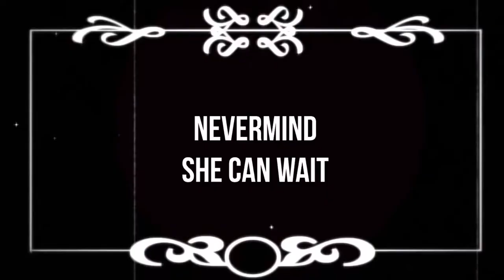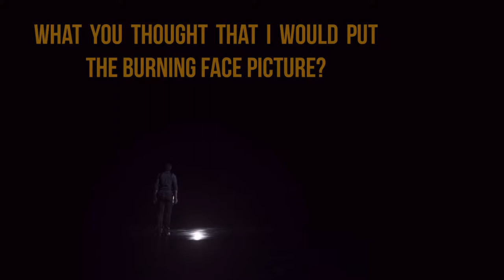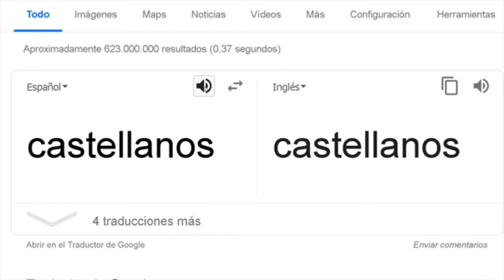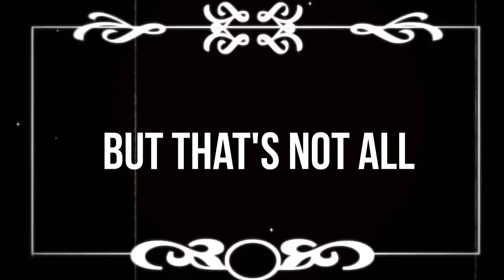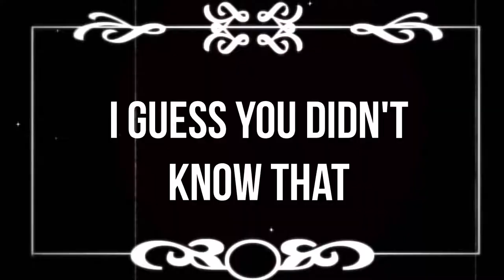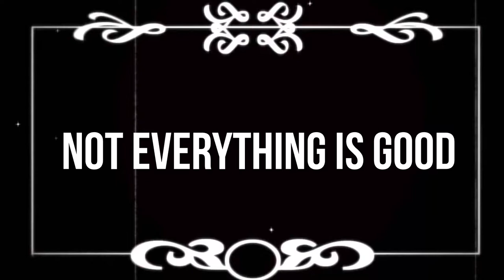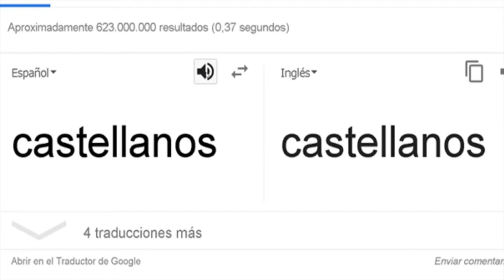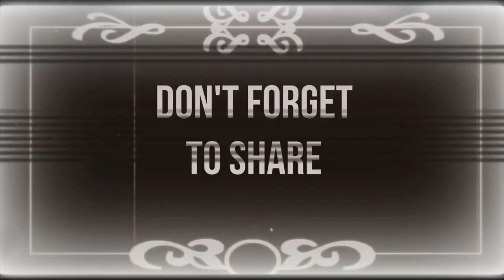The Nightmare Continues - The Evil Within 2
Before starting this video I want to make something clear.
I was trying to use an Alita eye's effect but it didn't work out so I just left the makeup under my eyes. No with the video.

Today on "When Silent Film Meets".

Now it's the time for The Evil Within 2.
Last time Sebastian was forced to get into STEM.
Now it's personal. He must find his daughter and get the hell out of there before it's too late.

So join me in When Silent Film Meets The Evil Within 2

This wouldn't be possible without you!

Warning:
I don't have ownership from any of the pictures used on this video.